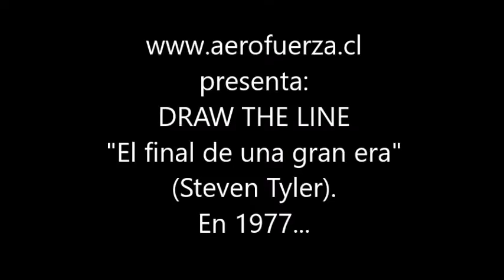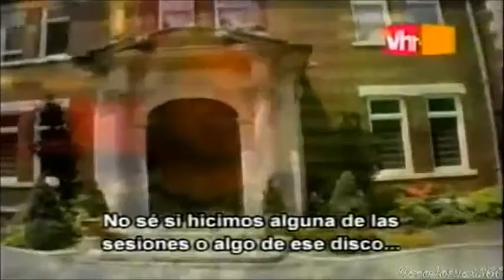AEROSMITH - DRAW THE LINE - "EL FINAL DE UNA GRAN ERA" (BEHIND THE MUSIC AEROSMITH)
Del documental "Behind the music Aerosmith". Un 1 de diciembre de 1977 nació el album "Draw The Line" - "El final de una gran era" (Steven Tyler). En este video recordamos las particulares circunstancias que rodearon al último album de Aerosmith en la cima de popularidad en 1977 antes que todo se fuera a la mierda... grabado en un ex-convento abandonado.